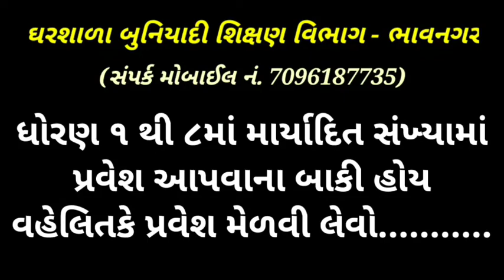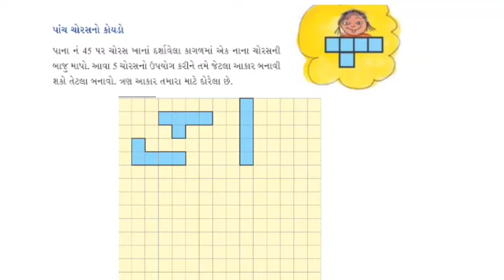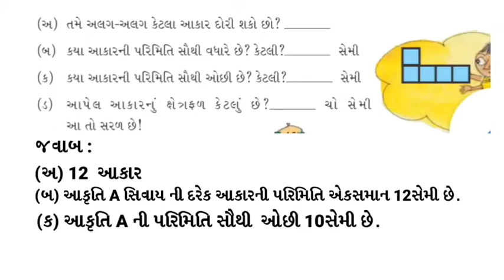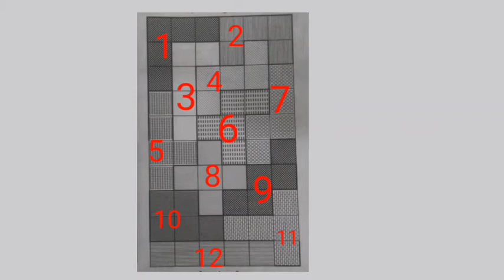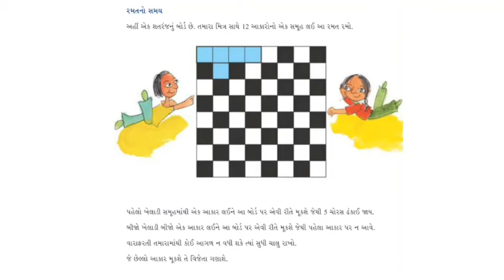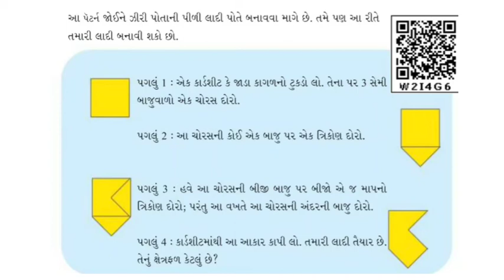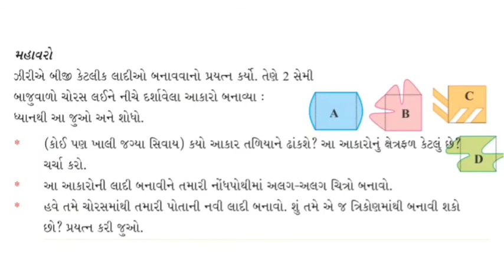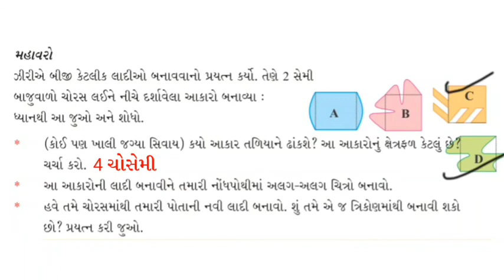ધોરણ - ૫_ગણિત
ઘરશાળા બુનિયાદી શિક્ષણ વિભાગ || ધોરણ - ૫ || વિષય -ગણિત || પ્રકરણ - ૩ કેટલા ચોરસ ( ભાગ - ૩ ) ||